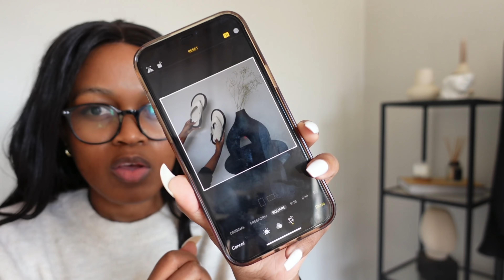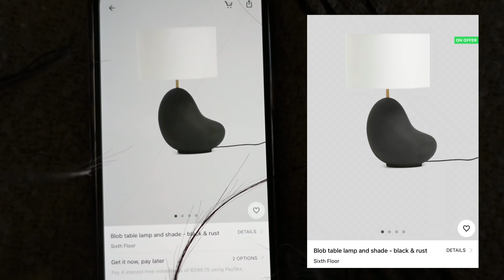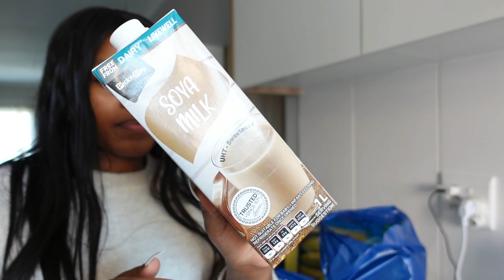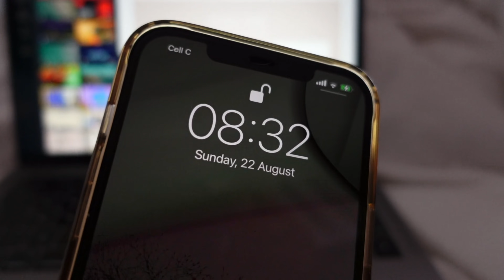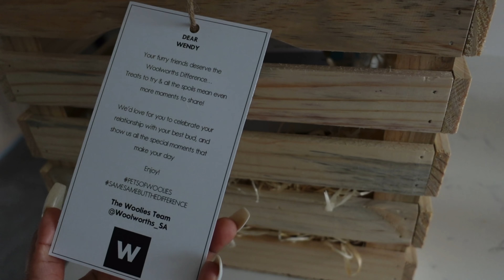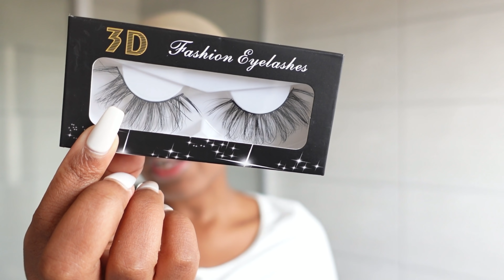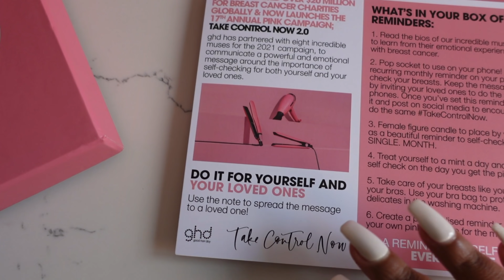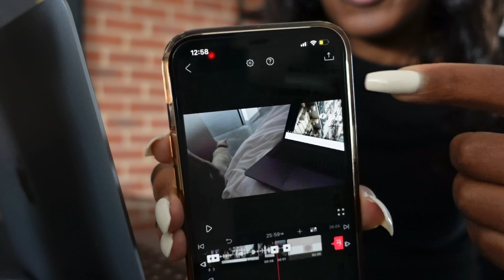WEEKLY VLOG | new bedroom lamps, I started yoga & thinking about moving again